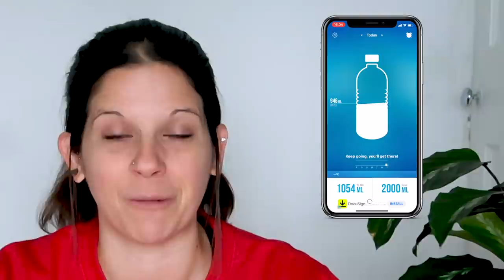How Does Dehydration Affect Running Performance?